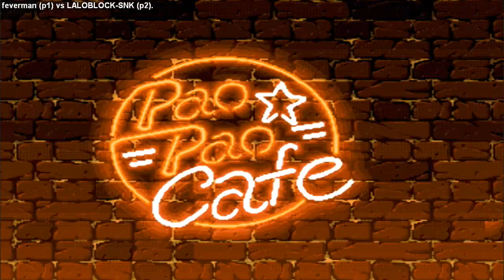King of Fighters 94 - feverman (KOR) VS (PER) (LALOBLOCK-SNK) [Kof94] [Fightcade] [キングオブファイターズ94]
King of Fighters 94 - feverman  (Korea) VS (Peru) (LALOBLOCK-SNK) [Kof94] [Fightcade] [キングオブファイターズ94]

キングオブファイターズ94  ファイトケード
전투기 94의 왕-파이터
拳皇94 - 搏击队